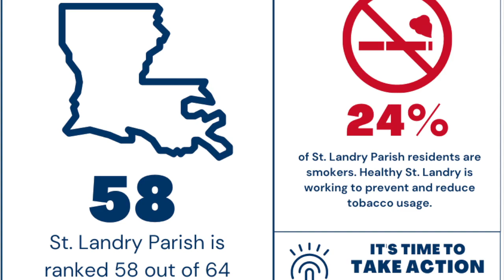OGHS Foundation: Tabacco Cessation